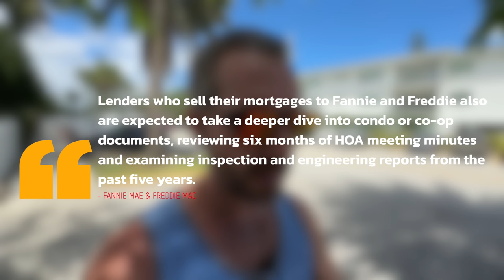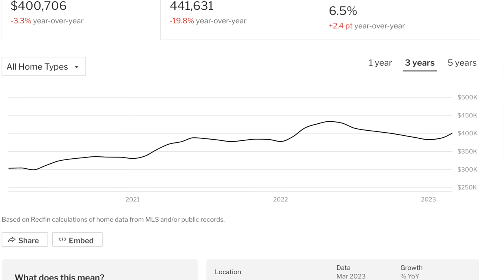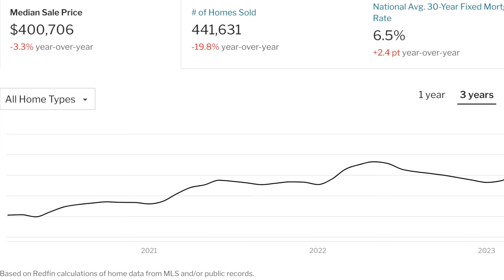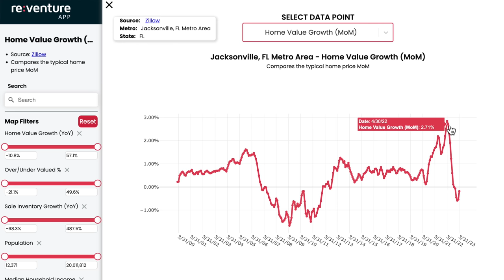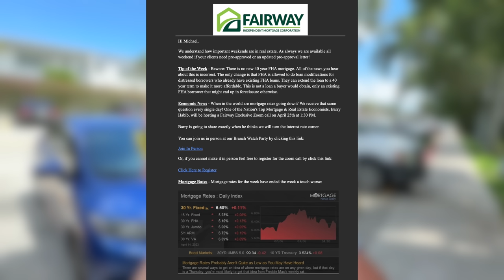Fannie Mae INTENTIONALLY HIDING Important Information!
Did you know that Fannie Mae keeps a condo "blacklist" that  bans lending on all government backed loans in about 1400 condo complexes across the country?  Even worse is that this list is "secret" only lenders have access to it and Fannie Mae will not disclose how or why condos may end up on this list or how to get off of it.  The housing market disaster is just getting worse.

Like My Sunglasses?
My Filming and Editing Equipment